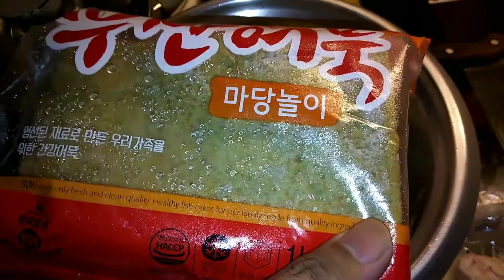SHABU SHABU RECIPE (MIXED SHABALLS)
Please enjoy my on version recipe of SHABU SHABU.

Shabu-shabu is a Japanese nabemono hotpot dish of thinly sliced meat and vegetables boiled in water and served with dipping sauces. The term is onomatopoeic, derived from the sound emitted when the ingredients are stirred in the cooking pot. The food is cooked piece by piece by the diner at the table. Wikipedia